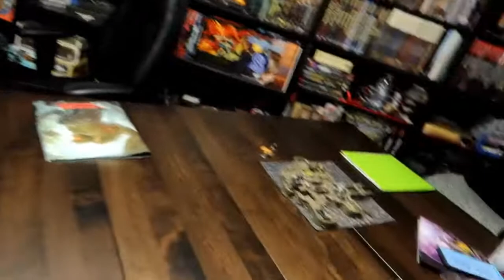It Was Almost What I Ordered (2/26/22)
I pull things together and have D&D with family for the first time in a month. I also get some mail and was quite excited for an order from Amazon, but received two of one part of my order and was missing another part - so, I'll have to discuss that another day.